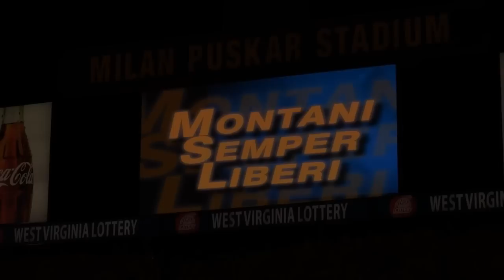The WVU ESPN Gameday Experience vs. LSU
The WVU Gameday Experience vs. LSU